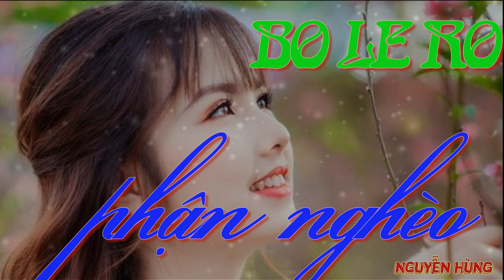Dành cho những ai.thích nghe bolero (không quảng cáo)